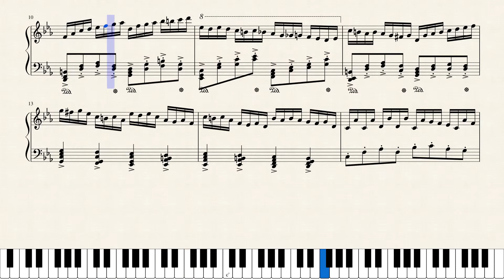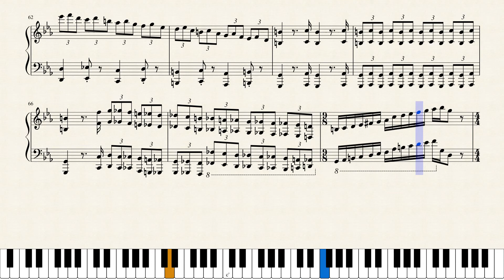The Angry Piano